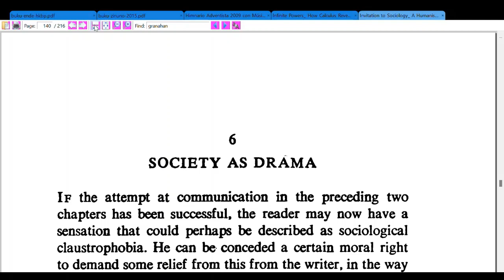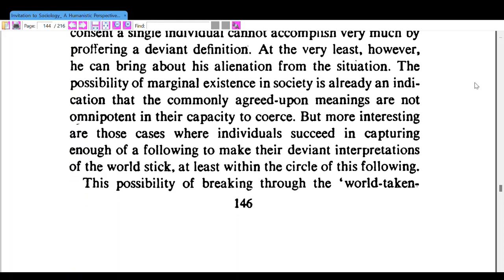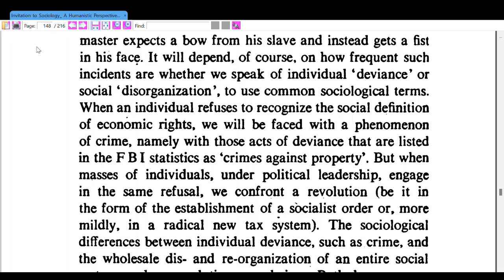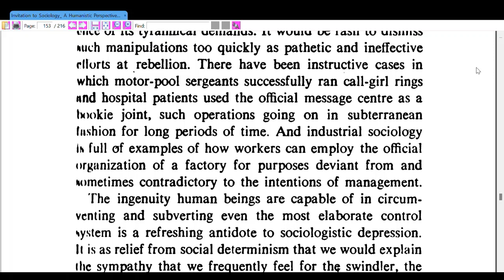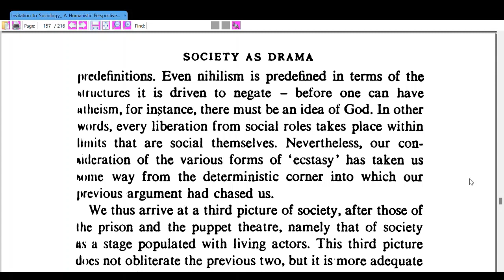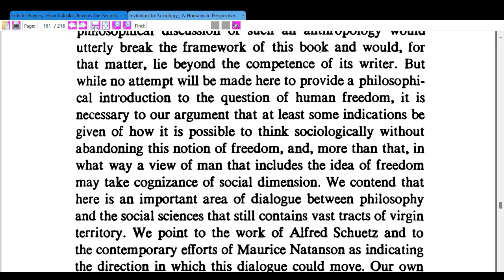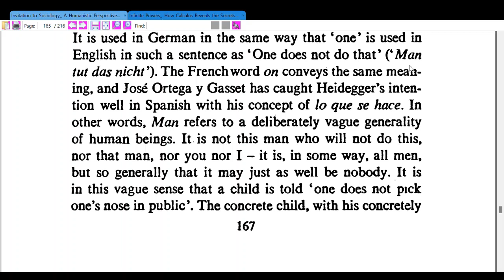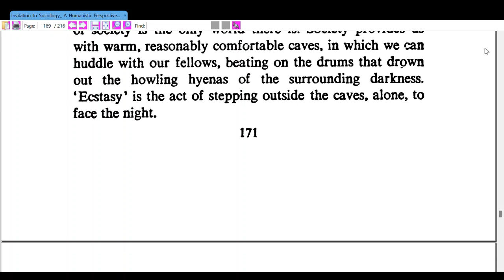Invitation to Sociology: A Humanistic Perspective (ch. 6: Society as Drama)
Berger, P. L. 1963. Invitation to Sociology: A Humanistic Perspective. Penguin Books. Ltd: USA

ch. 6: Society as Drama